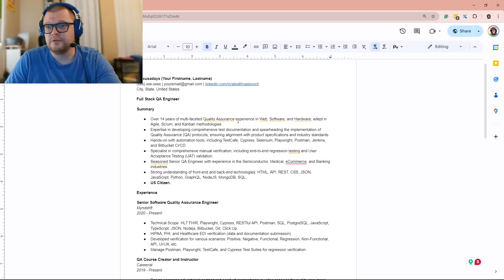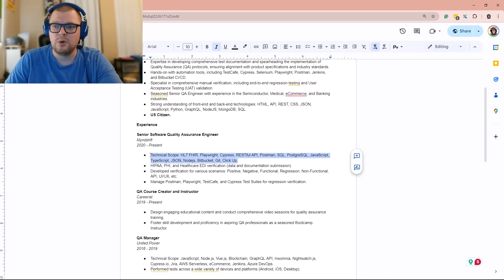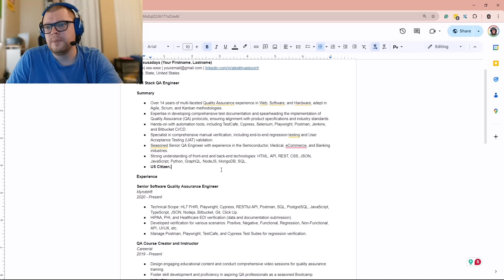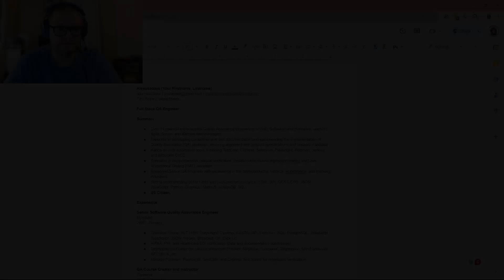How to Make Your Quality Assurance Resume Better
In this video, I'm sharing my top tips on how to make your Quality Assurance resume better and stand out. Whether you're new to QA or have some experience, I'll guide you through improving your resume to catch the attention of hiring managers. Learn how to highlight your skills, structure your resume effectively, and increase your chances of landing your next QA job!

In this video, we are going to cover some of the most popular interview questions for QA and testers.